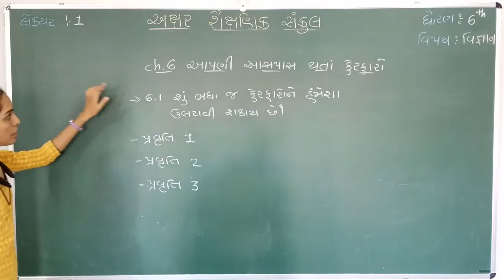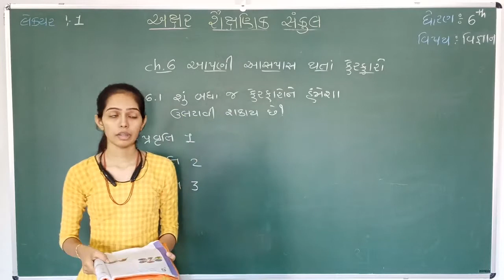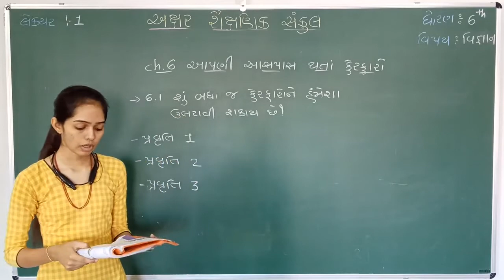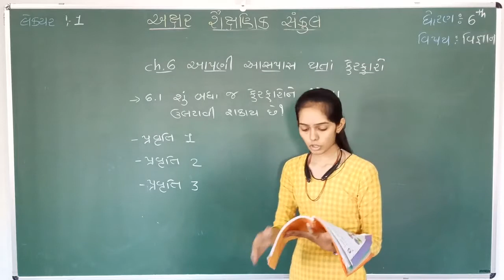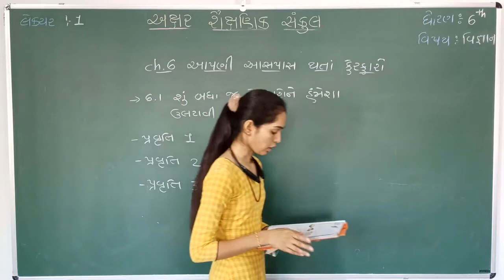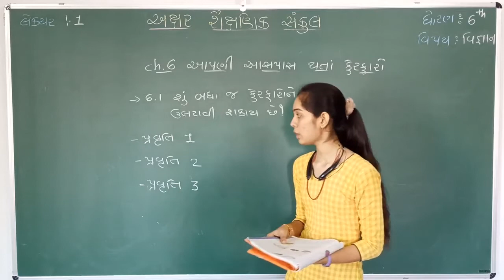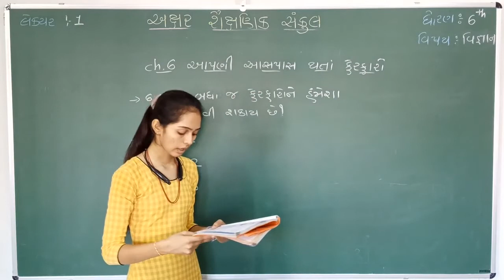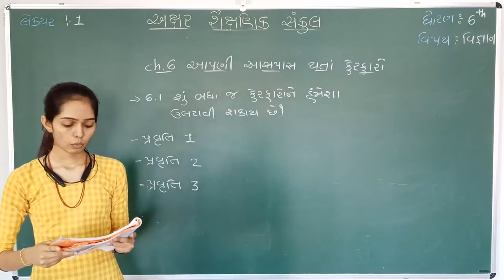STD 6 || SCIENCE || CH 6 || PART 1